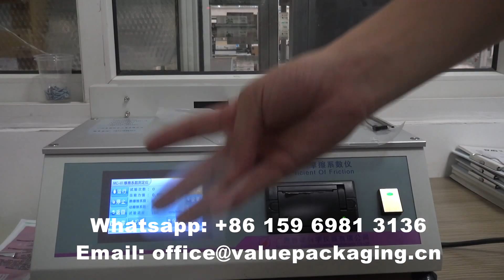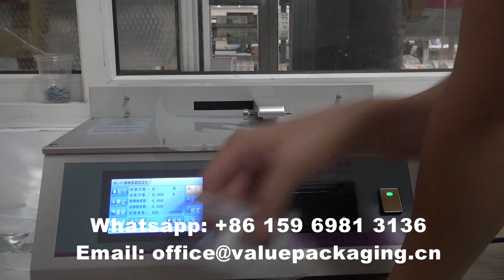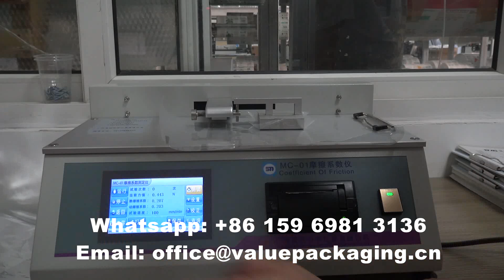TLEN1335 Coefficient of friction test for PET-LDPE Thick 90 microns